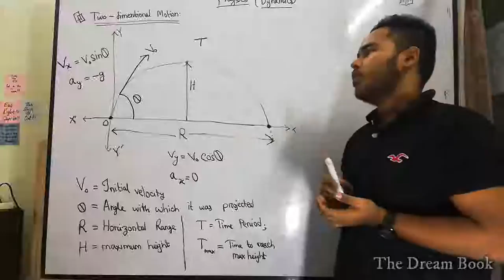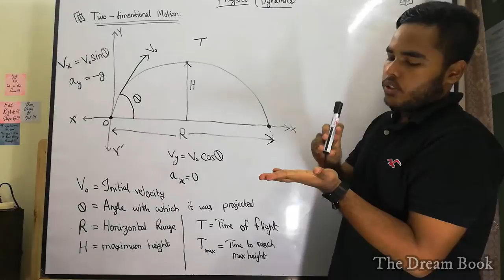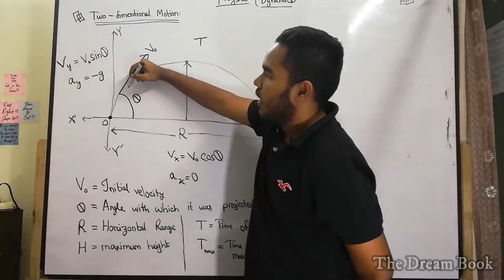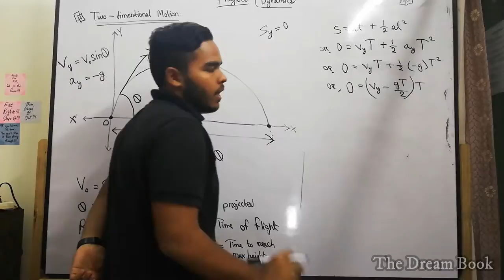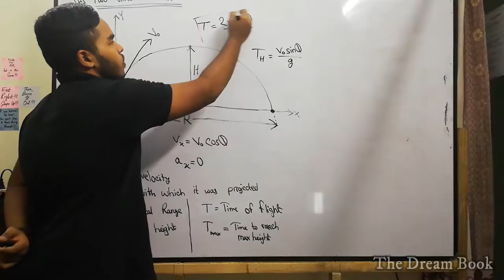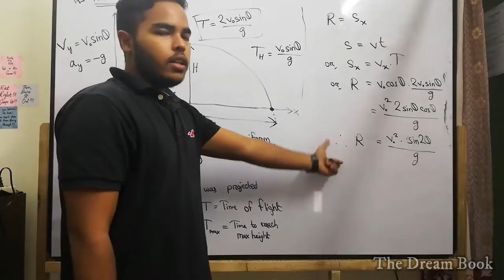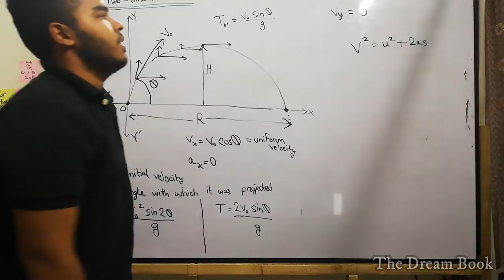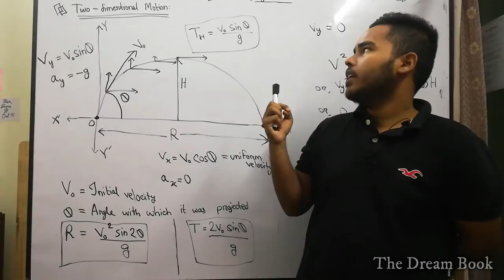10. Projectile Formulae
Welcome everyone to The Dream Book. This video is on the Projectile Formulae part of 3rd Chapter of the Physics 1st Paper Syllabus Of HSC. Hope this helps you guys out. Have a great journey moving forward. Best of Luck guys from Ashab Ul Haque Chisti :)